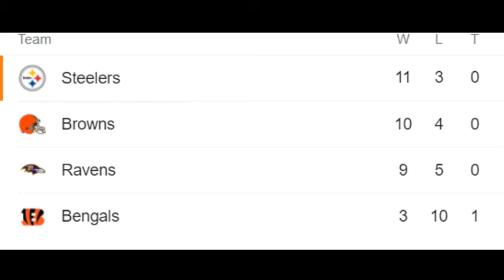Keep On Dancin.....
Superbowl Contenders.